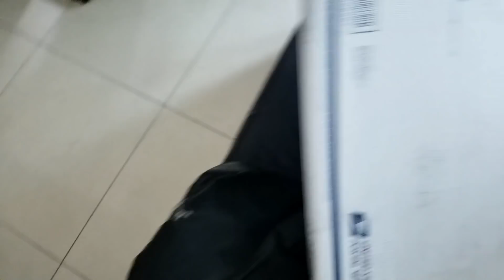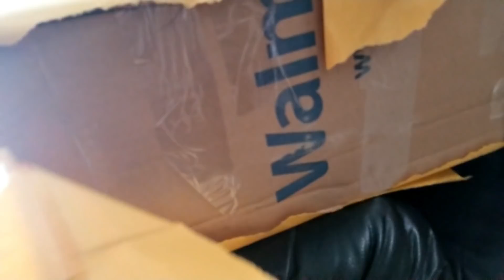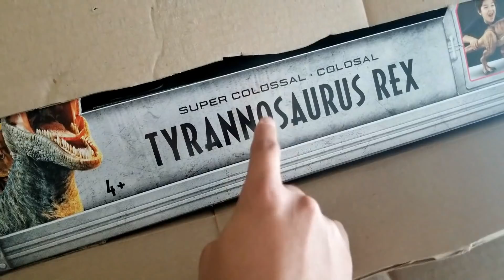¿UNA GRAN CACERIA DE JUGUETES? //JURASSIC WORLD FALLEN KINGDOM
Que pasa mis loquillos aquí en un nuevo vídeo les enseño como va mi cacería, mi coleccion de todos los dinos que me han gustado de mattel y su proxima review, asi que atentos porque va a haber mas muy pronto ;)